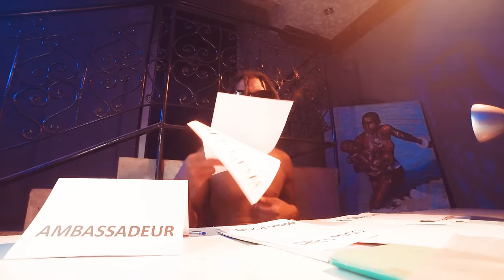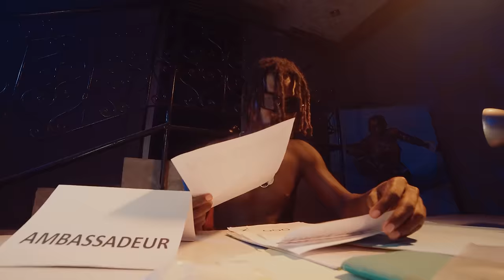Conii gangster - GANGING 06 (clip officiel)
Auteur Compositeur : Conii Gangster
Réalisateur : AgPr director (Agent Parfait)
Prod by : RANGE ON THE BEAT